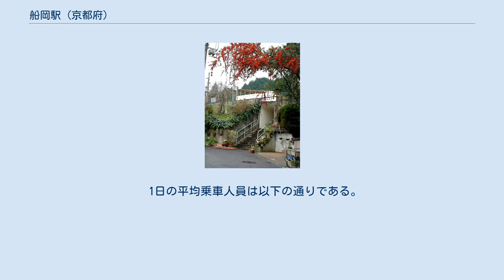船岡駅 (京都府)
船岡駅（ふなおかえき）は、京都府南丹市園部町船岡諏訪にある、西日本旅客鉄道（JR西日本）山陰本線の駅。
 山陰本線は当駅から福知山方面、居組駅までの各駅は福知山支社が管轄する（隣の園部駅からは近畿統括本部の管轄）。
 線路が通る築堤上に島式1面2線のホームを持つ、行違い可能な高架駅である。
綾部駅管理の無人駅で駅舎はなく、直接ホームに入る形になっている。
自動券売機は設置されていない。
2021年3月13日からICOCA等の全国相互利用サービスに対応した交通系ICカードが利用可能となっている。
また、当駅を初めこれより下り方の電化区間では、普通列車しか停車しない駅の大半で4両分しかホームの嵩上げが行われていない。
1991年4月1日のワンマン運転開始以降、ホームには後方確認用のジャンボミラーも備わっている。
 2番のりばを上下本線、1番のりばを上下副本線とした一線スルーであるため、通常は上下線とも2番のりばを使用する。
1番のりばは基本的に行違い待ちを行う場合に使用される。
行き違いの場合、通過列車との行き違い時は上下線問わず停車列車の方が、停車列車同士の行き違い時は上り列車の方が1番のりばに入る。
 1日の平均乗車人員は以下の通りである。
 1日の平均乗降人員は以下の通りである。